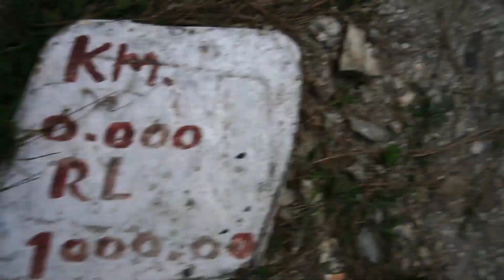KU CHA BHAGYAANI | BTS | Tushar Mamgain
Dear tushians 🍁🍂

Uttarakhand Ku Cha Bhagyaani Music video
New garhwali song Dj music
Music Video Garhwali song 2020

Good bye 👋🍁